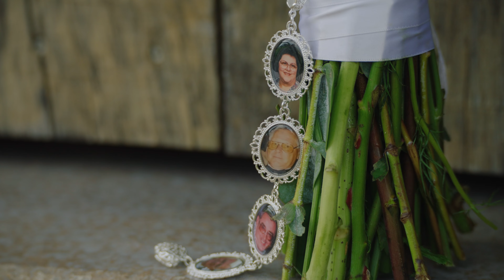Kayla + Jeremey Rathjen - Wedding at The Barns at Maple Valley Farm LLC.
What a gorgeous and thoughtful wedding we had the pleasure of filming at Maple Valley Farms!

An event that was meticulously planned, down to the photos of grandparents passed hanging from the bride’s bouquet to the rustic, barn-style archway.

The groom’s first look is one you don’t want to miss! He cries as he declares, “You look so beautiful!” As they embrace in the warmest of all hugs, they share tearful, sweet I love yous!

The night concludes with a sparkler send-off, the bride and groom smiling uncontrollably as they end the celebration!